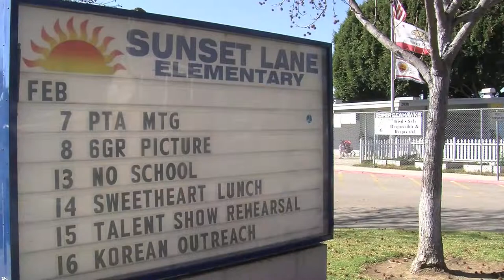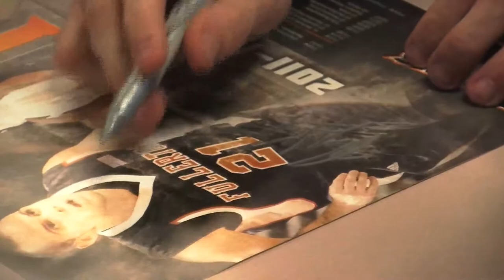Titan Tales: Men's Basketball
Members of the Cal State Fullerton men's basketball team, spirit squad along with Tuffy, visited Sunset Lane Elementary School to kick off the Titans' new reading program Titan Tales.